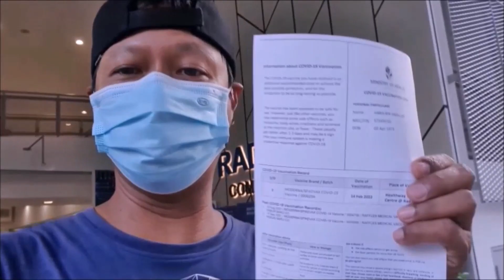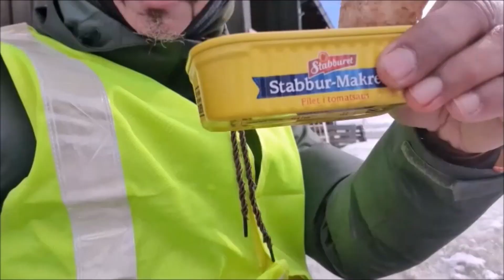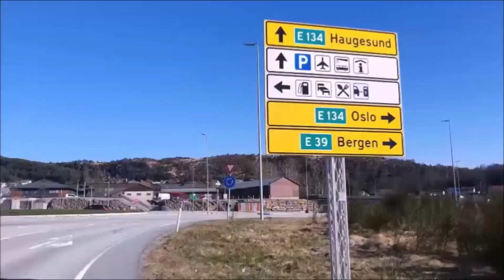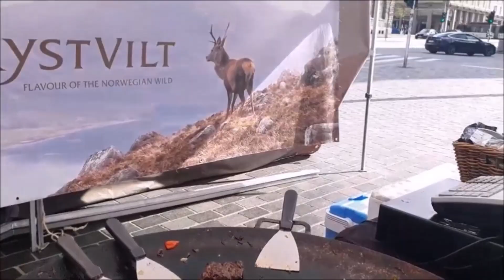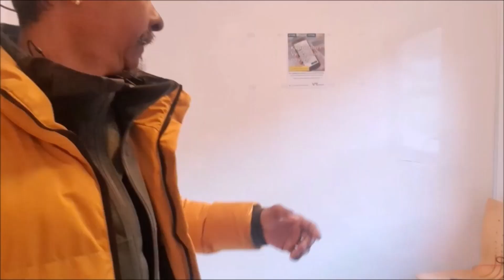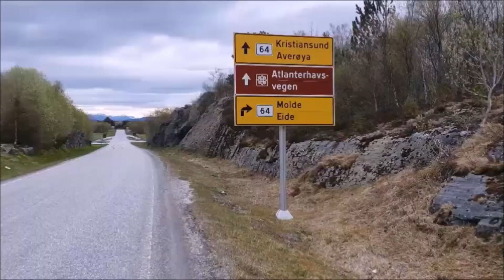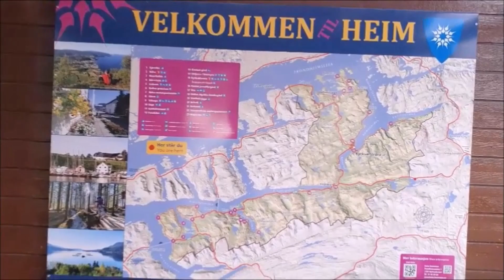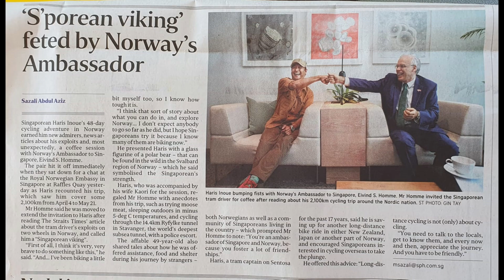Cycling Around Norway East, South, West 2022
Facebook Messenger Haris Inoue

Oslo City To Drammen To Notodden To Miland To Rjukan To Rauland To Valle To Bygland To Eiken To Tonstad To Stavanger To Bokn To Ølen To Låtefossen To Granvin To Norheimsund To Trengereid To Bergen To Ostereidet To Vassenden To Byrkjelo To Oldedalen To Hornindal To Ålesund To Sjøholt To Molde To Bud To Atlantic  Ocean Road To Kristiansund To Aure To Kyrksæterøra To Vinjeø To Fannrem To Trondheim To Klæbu #🚲🚲🚲